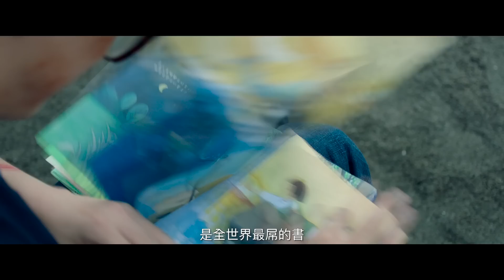【傻傻愛你，傻傻愛我】前導預告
★金鐘影帝藍正龍首度自導自演作
★金鐘編劇徐譽庭打造劇本
★集合金獎卡司恬妞 郭書瑤 陳竹昇 張庭瑚共同演出